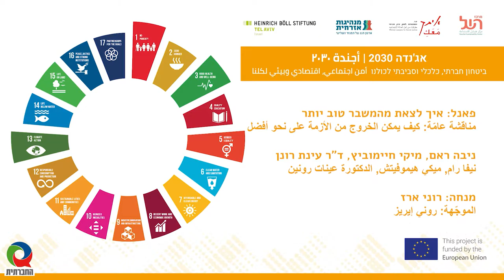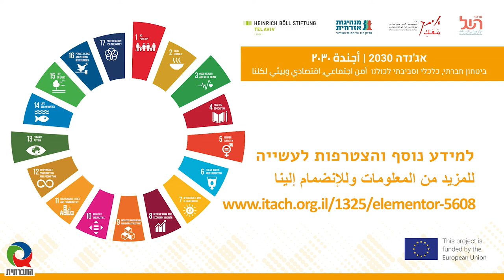מגזין 28 - אוגוסט 2021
מגזין המשודר בטלוויזיה בערוץ 98 בכבלים ובלוויין. השבוע במגזין: פאנל שהתקיים במרכזו של הכנס: "אג'נדה 2030: ביטחון חברתי, כלכלי וסביבתי לכולנו" ברוח יעדי האו"ם לפיתוח בר קיימא (SDGs).